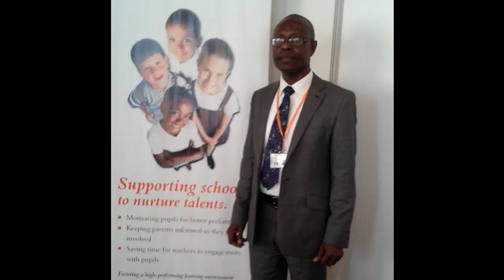'I AM SORRY' OR 'I FORGIVE YOU', KEY TO HOLINESS